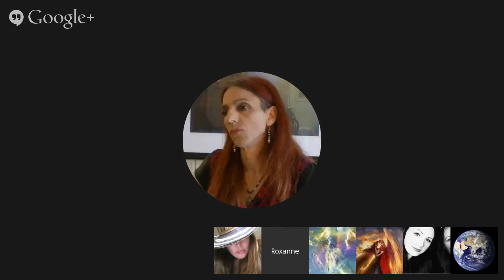Channeling :: Buddha ״Third Eye Chakra״ ⁄ Lakesh (Pleiadian). Nov 15, 2014